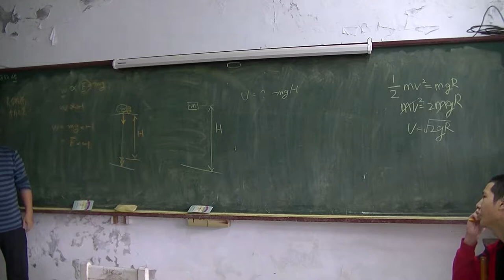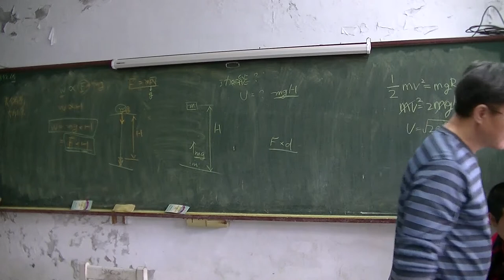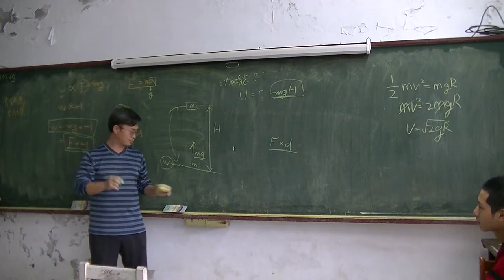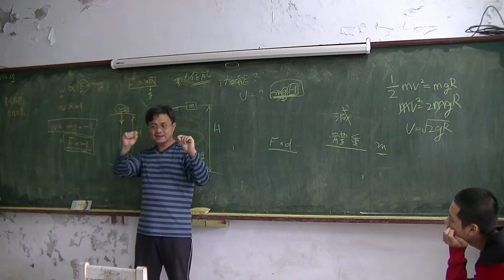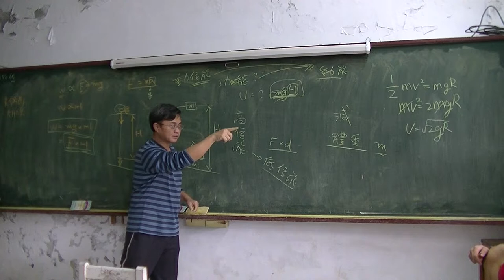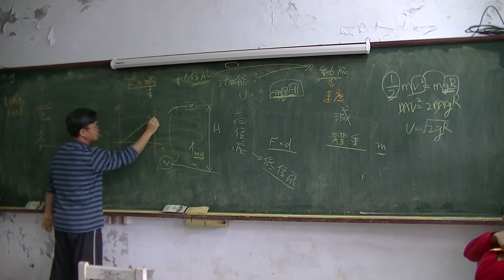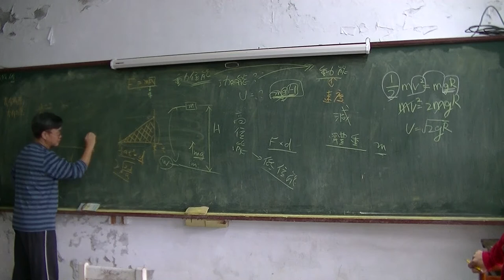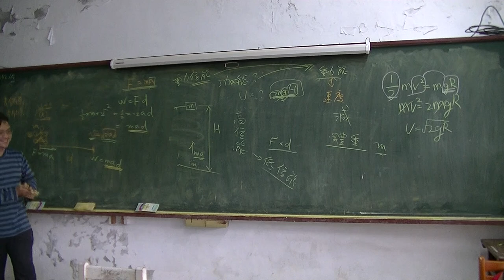國中物理 功、能、功率02